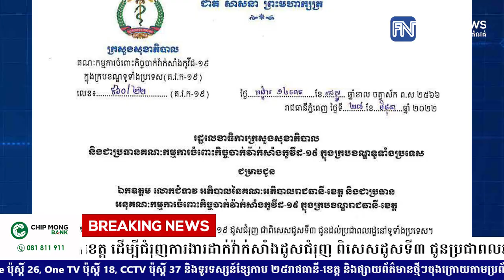លោកស្រី ឱ វណ្ណឌីន ដាក់ចេញការណែនាំ៥ចំណុចទៅអភិបាលរាជធានី-ខេត្ត ដើម្បីជំរុញការងារដាក់វ៉ាក់សាំងដូសជំរុញ.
លោកស្រី ឱ វណ្ណឌីន ដាក់ចេញការណែនាំ៥ចំណុចទៅអភិបាលរាជធានី-ខេត្ត ដើម្បីជំរុញការងារដាក់វ៉ាក់សាំងដូសជំរុញ ពិសេសដូសទី៣ ជូនប្រជាពលរដ្ឋនៅទូទាំងប្រទេស

* រាយការណ៍ដោយកញ្ញា តាំង វិគី និងកញ្ញា ថាន  រស្មី